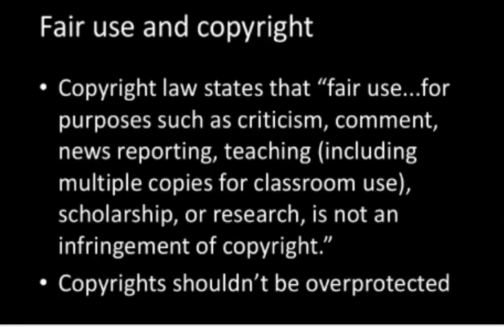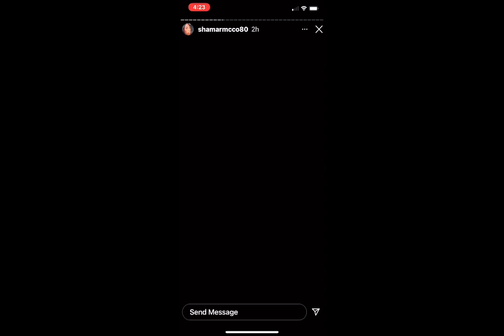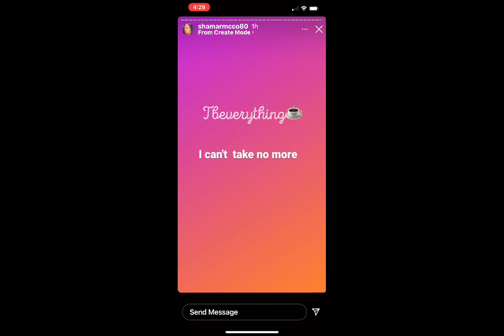Shamar @‘s the ShadeRoom🚨🗣🤏🏽